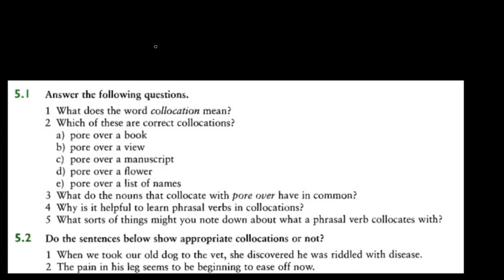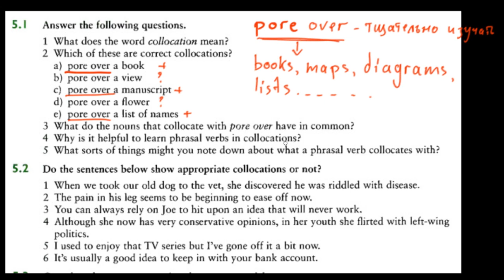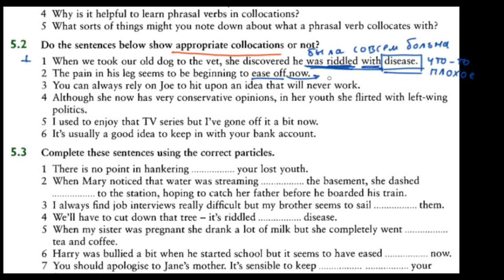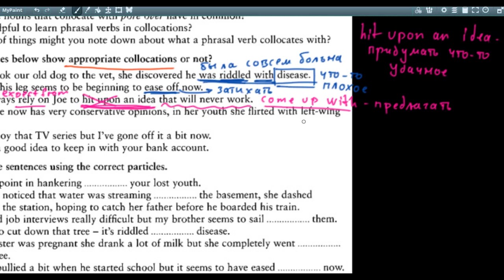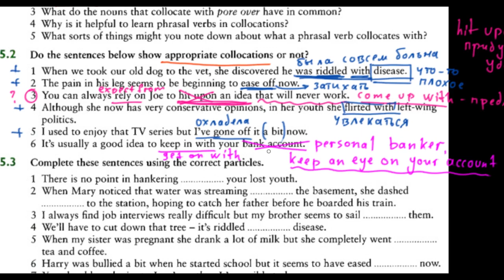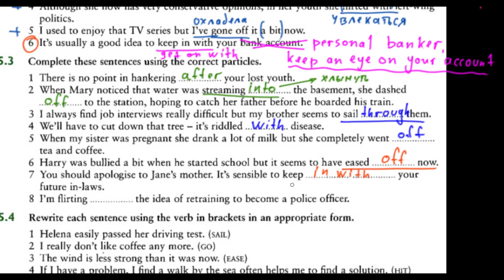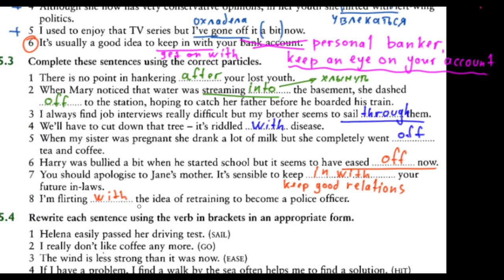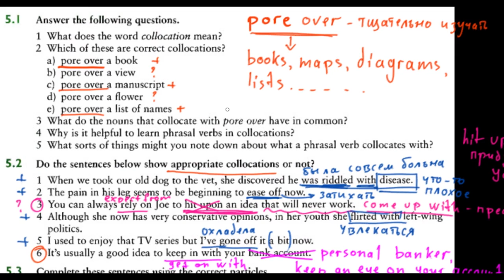English Phrasal Verbs in Use - Unit 5 - hit upon, sail through, go off, riddled with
Упражнения на употребление так называемых collocations, т.е. согласование фразовых глаголов со словами, стоящими после них. Как узнать, с какими именно словами употребляются отдельные фразовые глаголы. Существуют ли какие-то правила, или закономерности употребления фразовых глаголов с разными словами.Упражнения взяты из книги  "English Phrasal Verbs in Use Advanced" by Michael McCarthy and Felicity O'Deil.